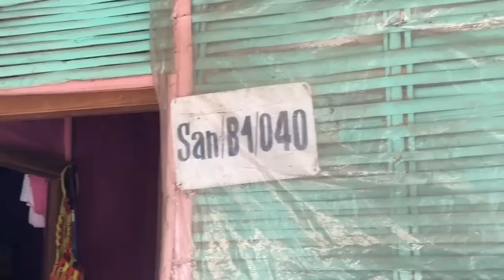भुटानी शिबिरको कथा ? | Ministery Of Bhutanese Camp ? | कसरी भयो शिबिरमा संगती ? | Aatmik Sambad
Jayamasih
Bhutanese people. These refugees registered in refugee camps in eastern Nepal during the 1990s as Bhutanese citizens who fled or were deported from Bhutan during the protest against the Bhutanese government by some of the Lhotshampas demanding human rights and democracy in Bhutan. As Nepal and Bhutan have yet to implement an agreement on repatriation, most Bhutanese refugees have since resettled to North America, Oceania and Europe under the auspices of the Office of the United Nations High Commissioner for Refugees. Many Lhotshampa also migrated to areas of West Bengal and Assam in India independently of the UNHCR.
The earliest surviving records of Bhutan's history show that Tibetan influence already existed from the 6th century. King Songtsen Gampo, who ruled Tibet from 627 to 649, was responsible for the construction of Bhutan's oldest surviving Buddhist temples, the Kyichu Lhakhang in Paro and the Jambay Lhakhang in Bumthang.[1] Settlement in Bhutan by people of Tibetan origin happened by this time.[1][2]

The first reports of people of Nepalese origin in Bhutan was during 8th century when Padmashambhawa visited Bhutan with Nepali sculptures, architectural engineers and many workers brought by Bhrikuti Devi the Queen of Emperor Songs-ten Gampo. Also during the rule of King Ram Saha around 1620 and 1624 when Shabdrung Ngawang Namgyal commissioned a few Newar craftsmen from the Kathmandu valley in Nepal to make a silver stupa to contain the ashes of his father Tempa Nima.[3] Since then, people of Nepalese origin started to settle in uninhabited areas of southern Bhutan.[4] The south soon became the country's main supplier of food. Bhutanese of Nepalese origin, Lhotshampas, were flourishing along with the economy of Bhutan. By 1930, according to British colonial officials, much of the south was under cultivation by a population of Nepali origin that amounted to some 60,000 people.[4]

Settlement in Bhutan of a large number of people from Nepal happened in the early 20th century.[5]: 162–165  This settlement was encouraged by the Bhutan House in Kalimpong for the purpose of collecting taxes for the government. In the 1930s, the Bhutan House settled 5,000 families of Nepali workers in Tsirang alone. In the 1940s, the British Political Officer Sir Basil Gould was quoted as saying that when he warned Sir Raja Sonam Topgay Dorji of Bhutan House of the potential danger of allowing so many ethnic Nepalese to settle in southern Bhutan, he replied that "since they were not registered subjects they could be evicted whenever the need arose."[6] Furthermore, Lhotshampa were forbidden from settling north of the subtropical foothills.[5]: 30 [7]: 160–162

Expatriate Nepalese who resettled in West Bengal and Assam after leaving Bhutan formed the Bhutan State Congress in 1952 to represent the interests of other expatriates in India as well as the communities they had left behind. An effort to expand their operations into Bhutan with a satyagraha (non-violent resistance) movement in 1954 failed in the face of the mobilization of Bhutan's militia and a lack of enthusiasm among those Nepalese in Bhutan, who did not want to risk their already tenuous status. The Bhutanese government further diffused the Bhutan State Congress movement by granting concessions to the minority and allowing Nepalese representation in the National Assembly. The Bhutan State Congress continued to operate in exile until its decline and gradual disappearance in the early 1960s. The leaders in exile were pardoned in 1969 and permitted to return.[8]

During the 1990s several thousand Lhotshampa settled in the refugee camps that were set up by the UNHCR in Nepal. The UNHCR recognized most of the arrivals between 1990 and 1993 on a prima facie basis.[26] By 1996, the camp populations had exploded to 100,000[21] and peaked at more than 107,000 persons.[27]

Refugee Camp : Timai , Sanischare , Beldangi , Goldhap , Khudunabari

PROGRAM NAME : AATMIK SAMBAD
Host   : Prithvi Jung Hamal
Guest : Tituas Tamang

Raju Mothey
Purnima Hamal
Prabin Siwa

Video Editing:
Prithvi Jung Hamal

     अन्य सुझाव सल्लाह र प्रार्थनाको लागि हाम्रो सम्पर्क
                   हेभेन्ली पिगृम्स मिडिया प्रा.ली.
                         कर्णाली प्रदेश , नेपाल
                        +९७७-९८४८००००२५